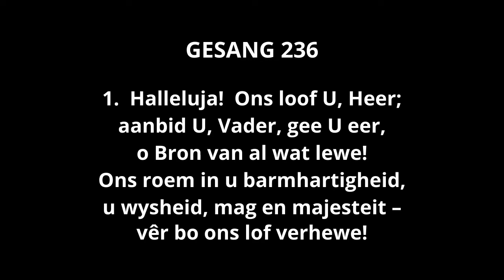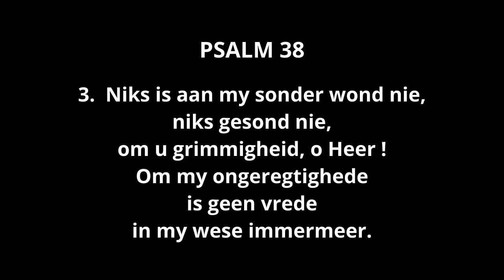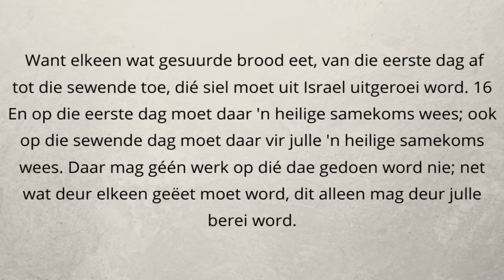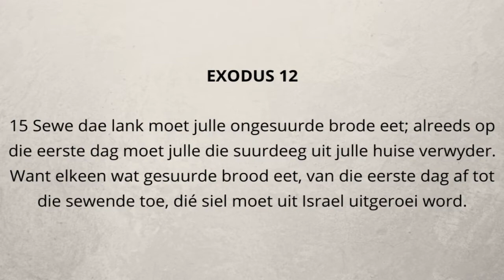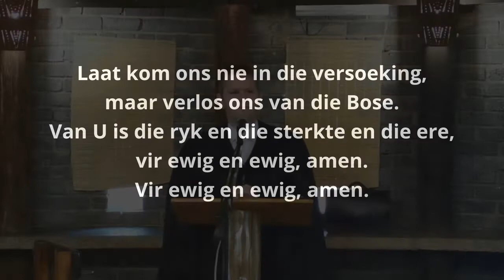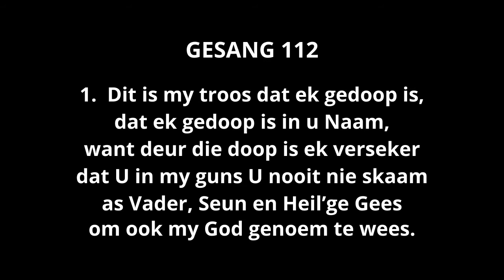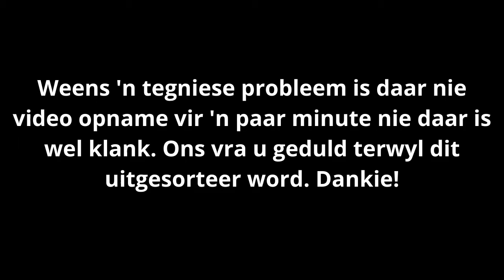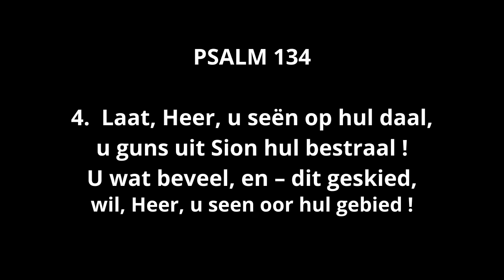Ds Schalk Strauss: Ongesuurd in Christus, maar met 'n suurdeeg-effek. (Exodus 12)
Welkom by die YouTube-kanaal van die Afrikaanse Protestantse Kerk Grootfontein (RSA). Hier kan u kyk na al ons preekopnames en ander relevante video's.